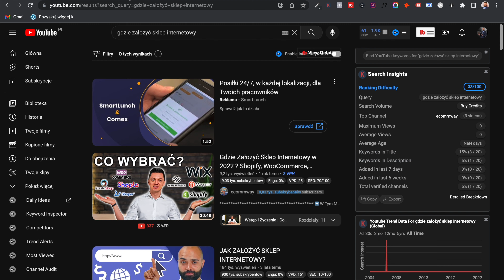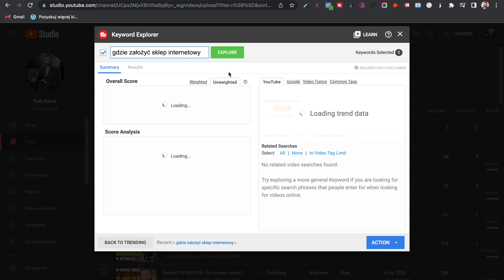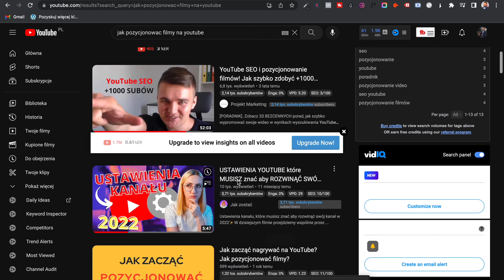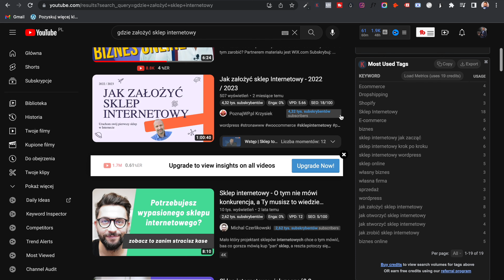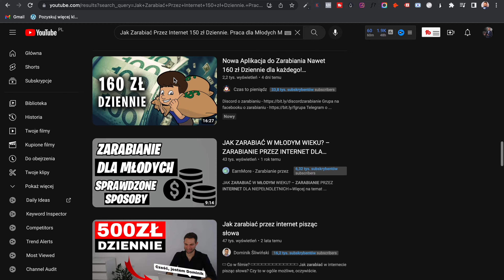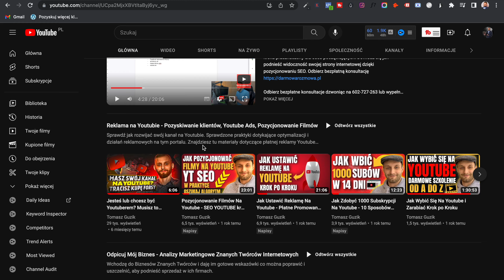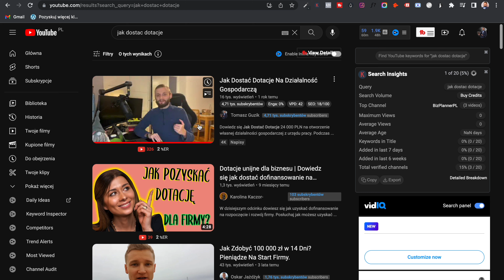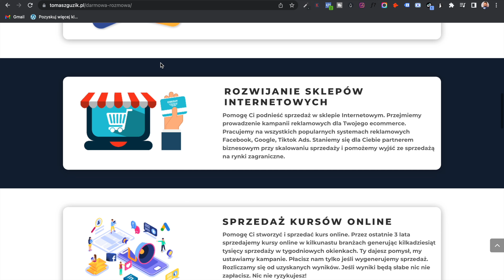Jak Zdobyć Więcej Wyświetleń Na Youtube. Jak Pozycjonować Filmy na Youtube. Youtube SEO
Sprawdź skuteczne metody na to jak zdobyć więcej wyświetleń i pozycjonować swoje filmy tak, żeby zdobywały wyświetlenia przez wiele lat. Poradnik Youtube SEO krok po kroku.

Chcesz pozycjonować swoje filmy na Youtube tak, żeby zyskiwały dużą pule wyświetleń i były wiecznie żywe? Evergreen? Naucz się pozycjonowania SEO swoich filmów. Ten poradnik przeprowadzi Cię przez wszystkie tajniki pozycjonowania filmów na YT pod wyszukiwarkę Youtube i wyszukiwarkę Google. Zyskaj lawinę wyświetleń i zbuduj wokół swojego kanału youtube pasywny biznes.

Pozycjonowanie filmów na Youtube jest receptą na brak wyświetleń. Jeżeli Twój kanał YT wolno się rozwija i chcesz otrzymać gwarantowaną pulę wyświetleń naucz się Youtube SEO. W tym poradniku tłumaczę krok po kroku jak pozycjonowanć filmy za pomocą wtyczki Tubebuddy. Wtyczka ta pozwala zbadać potencjał frazy kluczowej na którą chcesz się pozycjonować, dobrać tagi do filmu, stworzyć opis który będzie łapał ruch z wyszukiwarki.

Pozycjonowanie SEO dla filmów wideo nie jest rzeczą prostą, ale proces ten jest mocno powtarzalny. Kiedy zrozumiesz na czym polega pozycjonowanie filmów zaczniesz zyskiwać większą ilość stabilnych wyświetleń pod filmikami.